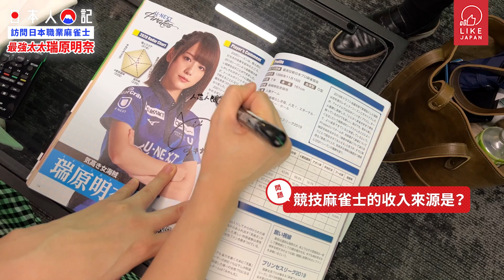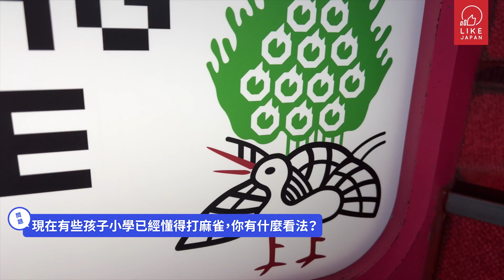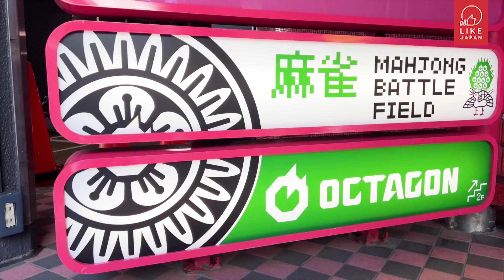訪問瑞原明奈：日本正妹職業麻雀士 打法進取的最強美人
*開CC開啟字幕有中文翻譯
打麻雀對香港人是一種娛樂，但對日本人而言，除了是娛樂，更可以是職業！這次LikeJapan邀請到競技麻雀士瑞原明奈小姐，為大家介紹一下這個特別的職業！
本片內容已授權於（C）AbemaTV, Inc.

瑞原明奈Profile︰
1986出生於長崎縣，畢業於長崎縣立佐世保西高中和早稻田大學國際教養學部，是一名職業競技麻雀士，隸屬於日本最高級別的職業麻雀協會，所屬M聯賽團隊U-NEXT Pirates。

訪問白石麻衣｜40歲日本人妻 極罕見國家級無人機競賽師🇯🇵代表日本參加世界比賽

溫柔可愛的人力車女車伕 大利彌里 日本女孩1星期工作6天 邊拉邊做導遊的高體力工作